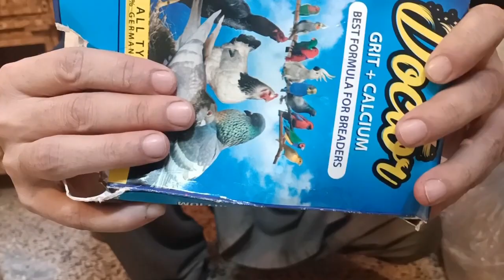sardiyoon ki best khurak .